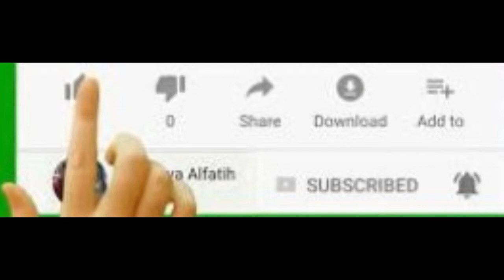MANALI#TRAVELMASTI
नमस्कार दोस्तों ,ये विडिओ दिवेश मिश्रा और उनके दोस्त जयकिशन जी 2019 में लॉन्ग टूर के लिए गए हुए थे उस वक्त का है / छोटा विडिओ है पर दिलचस्प है / इस तरह का विडिओ देखने के लिए हमारा विडिओ TRAVEL MASTI को सब्सक्राइब करें /धन्यवाद /